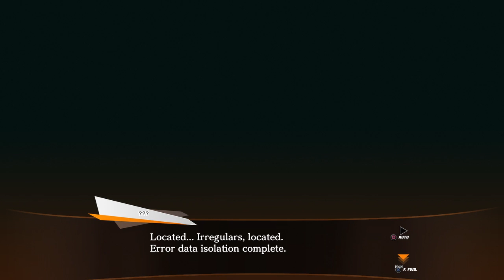SD Gundam Battle Alliance Demo Part A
Welcome To G-Universe, A Unit To Restore History In The Gundam Universe! This Unit Is To Fix Breaks In The Gundam Universe Time Line! No Commentary